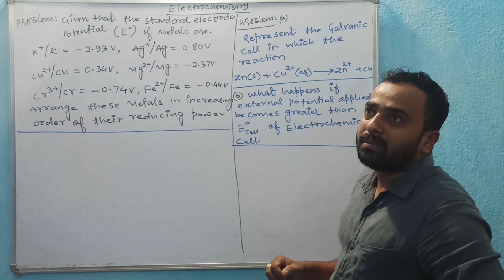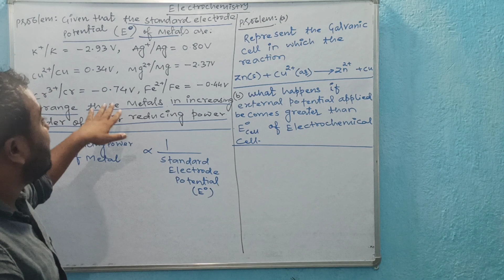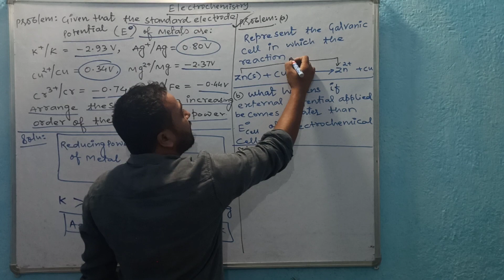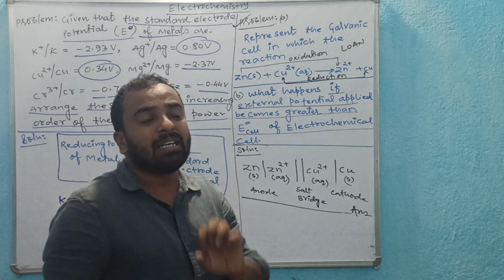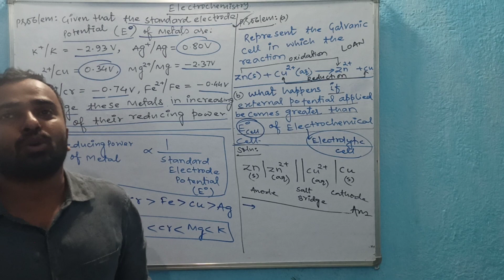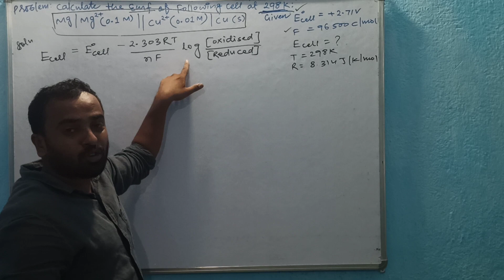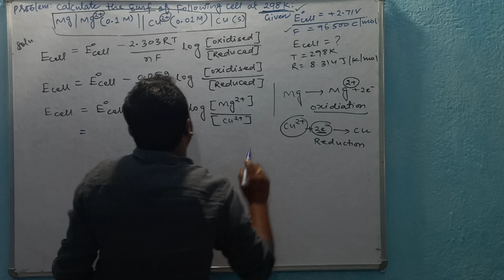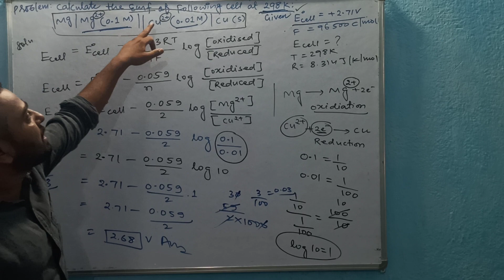Electrochemistry important questions part -1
Electrochemistry- important questions part 1 based on basic concepts for board exams